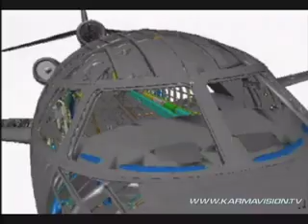IBM release of POWER6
IBM helped pioneer information technology over the years, and it stands today at the forefront of a worldwide industry that is revolutionizing the way in which enterprises, organizations and people operate and thrive.The pace of change in that industry, of course, is accelerating, and its scope and impact are widening. In these pages, you can trace that change from the earliest antecedents of IBM, to the most recent developments. You can scan the entire IBM continuum from the 19th century to the 21st or pinpoint -- year-by year or decade-by-decade -- the key events that have led to the IBM of today. We hope that you enjoy this unique look back at the highly textured history of the International Business Machines Corporation.